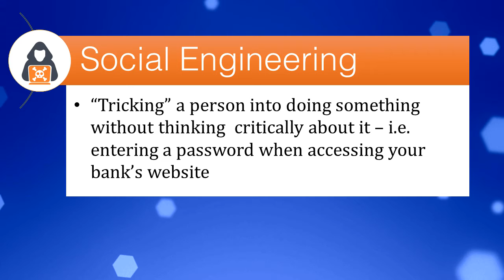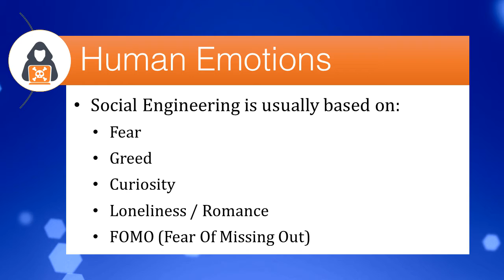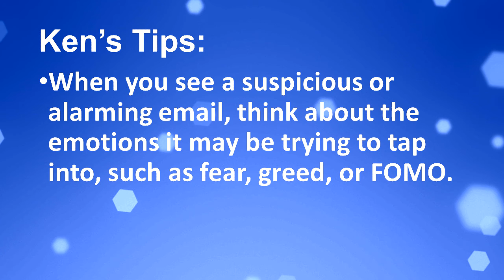Think Before You Click - Course Sample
Is it real or is it a trap? Learn how to protect yourself from cybercriminals!

Hundreds of times per day, cybercriminals are attempting to access your computer or your data, often by tricking you with fake emails, fake links, or even fake phone calls and voicemails.  How do you know what’s real and what you should avoid?

In this course, IT security expert, Ken Dwight, aka “The Virus Doctor”, will walk you through the world of cybersecurity, including all the attacks, techniques, and strategies the bad guys use every day to try and make us click without thinking.